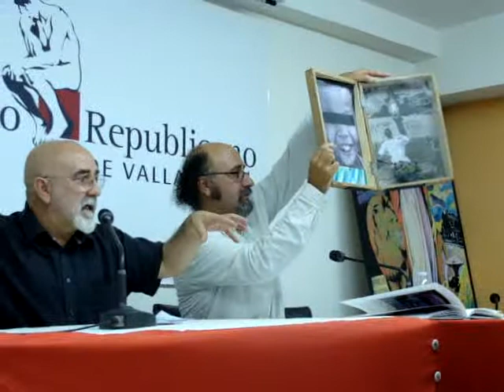Manuel Sierra y Pedro Piedras, La resistencia de la estética V (Valladolid, 13 septiembre 2012)